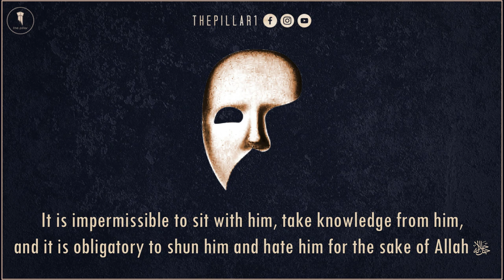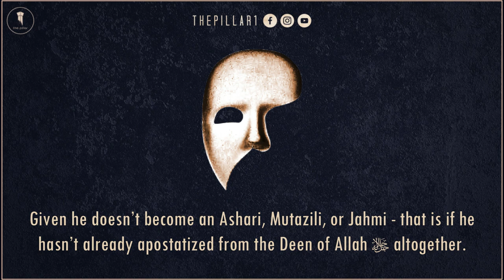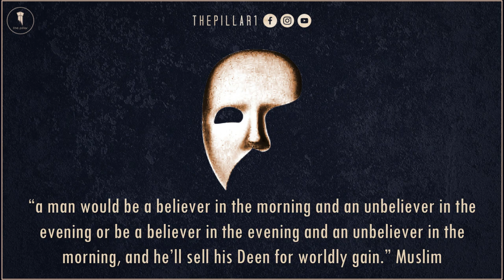(1/2) The Fork Tongued Language of the Mumayyiah┇The Mumayyiah┇Shaykh Ali Ar-Ramli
Part Three of the Mumayyiah Series. Shaykh Ali Ar-Ramli shares the language the Mumayyiah use to deviate themselves and the Muslims regarding innovation and its people.

Who are the Mumayyiah? The Mumayyiah, usually imams, are those who compromise and water down the Deen with innovations. Either knowingly or unknowingly. More often than not, it is due to suffering from inferiority complexes, to score favor/acceptance with the powerful, or for worldly and material gain. They sell-out the Muslims and Islam for some crumbs of Dunya but Allah ﷻ will Champion His Deen.